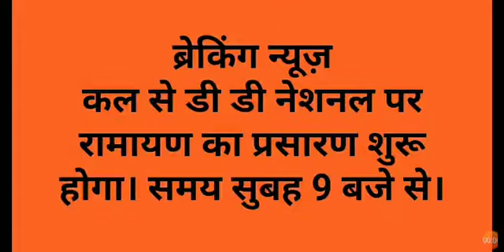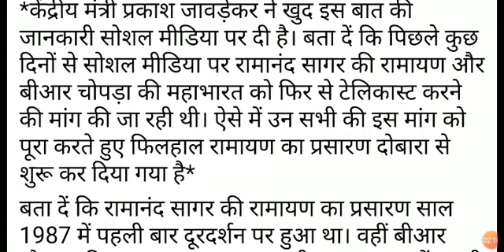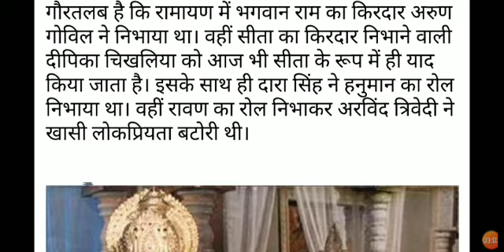फिर लौट आई रामायण .. आपके ..सीता ,राम ,हनुमान.. रामानंद सागर रचित..